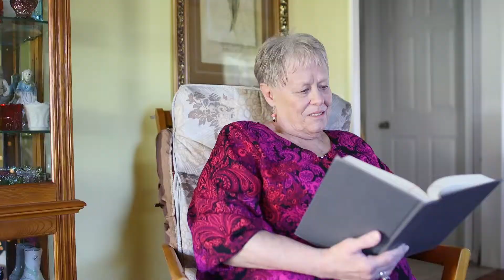Health Talks: Human Papillomavirus (HPV)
Join us as Rebecca Akers (APRN), Dr. Holly Gallion (Gynecologic Oncologist) and Dr. Katrina Sloan (OBGYN) bring awareness to Human Papillomavirus.